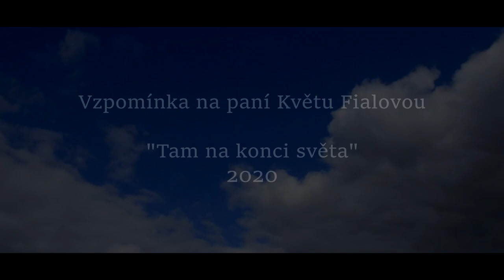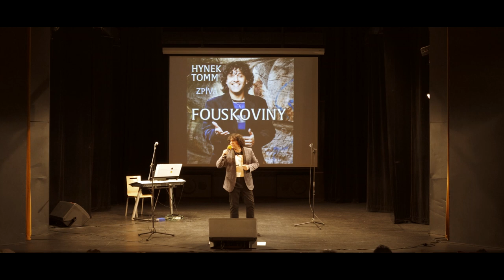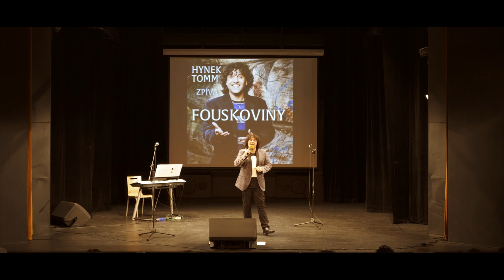HYNEK TOMM Tam na konci světa 2020 Vzpomínka na KVĚTU FIALOVOU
KVĚTA FIALOVÁ V PÍSNI TAM NA KONCI SVĚTA
KYTARA MATĚJ RAK,  HUDBA OTTO SOLČÁNY, TEXT JOSEF FOUSEK
CD HYNEK TOMM ZPÍVÁ FOUSKOVINY, KAMERA A STŘIH PETR ONDRÁČEK